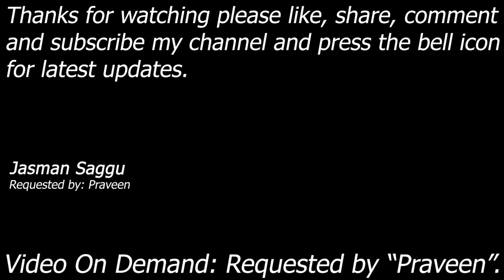WWE SmackDown! Here Comes The Pain - Rey, Brock, Goldberg, HHH, Austin, Kurt - Elimination - Praveen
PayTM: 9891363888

Rey Mesterio vs Triple H (HHH) vs Brock Lesnar vs Goldberg vs Steve Austin vs Kurt Angle

Match: Elimination Chamber
Requested By: Praveen